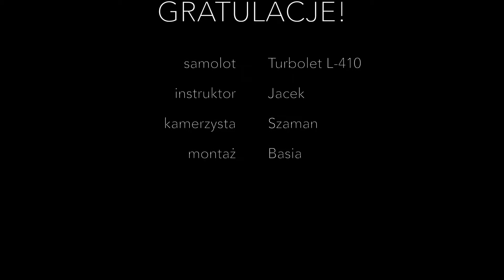Skok spadochronowy Waldka. 15.09.2018